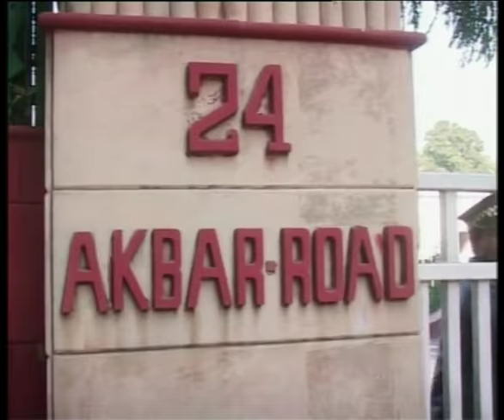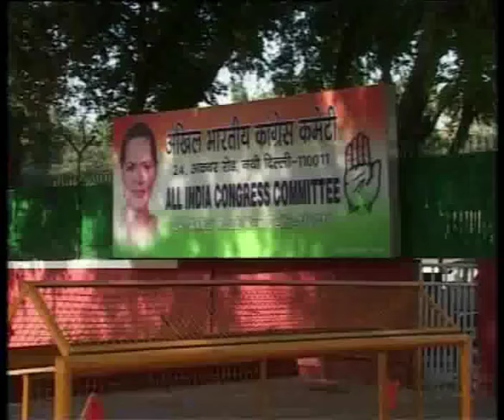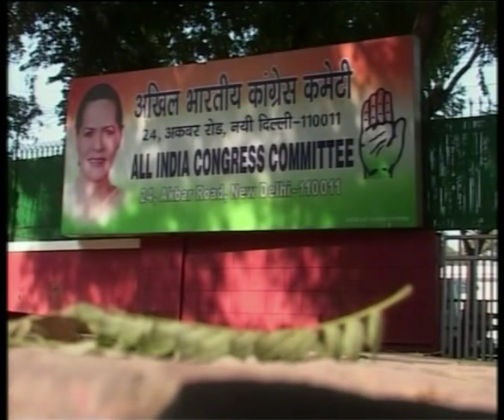A I C C Building In Delhi